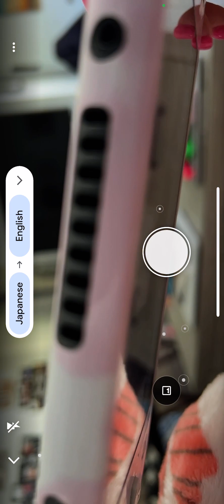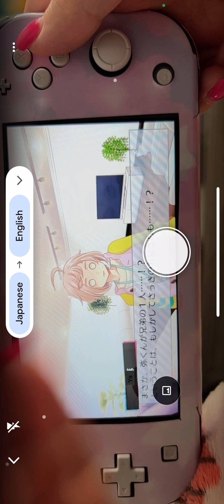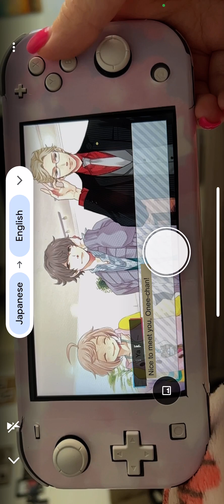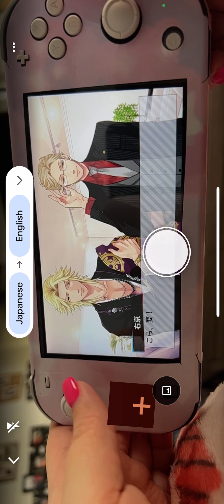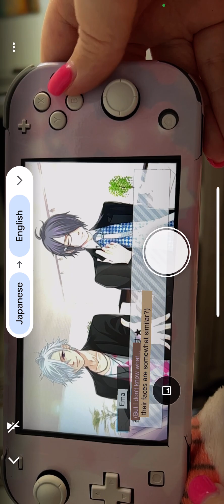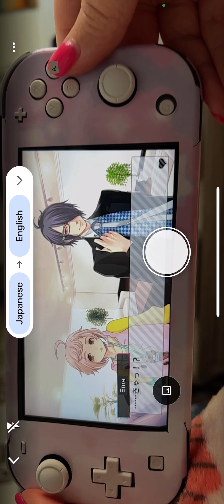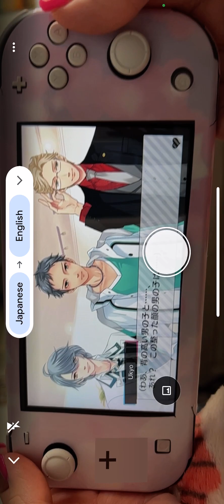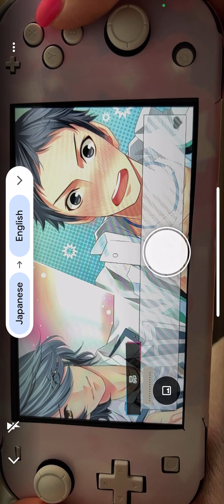Playing Brothers Conflict Nintendo Switch Otome Game with Google Translate